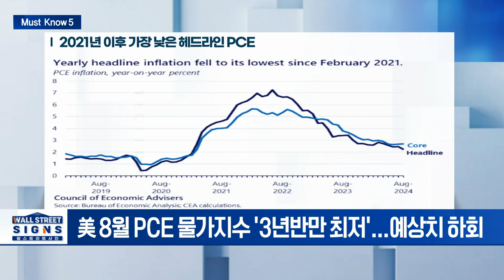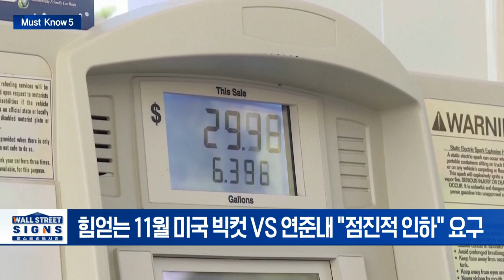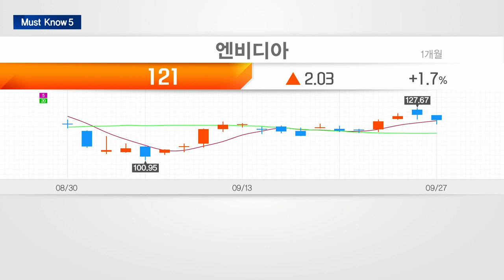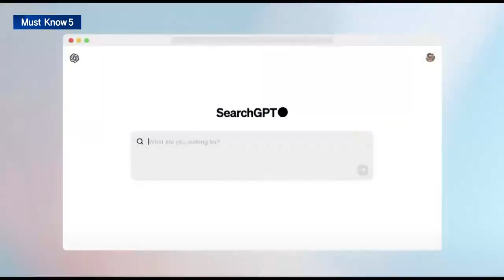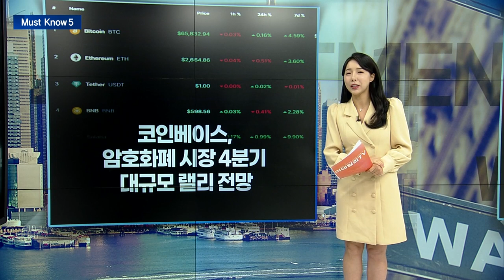🚀[출근길 경제] EU 中 전기차 관세 투표... 무역전쟁 일촉즉발 | Market Signal (20240930)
▶ 美 8월 PCE 물가 전년비 2.2% 상승... 추가 '빅컷' 기대감↑
- 美 8월 PCE 물가지수 '3년반만 최저'... 예상치 하회
- 힘얻는 11월 미국 빅컷 VS 연준내 "점진적 인하" 요구

▶ 中 당국, 자국 기업에 "엔비디아 칩 쓰지 말자" 지침 내려
- 화웨이, 캄브리콘 중국 AI 칩 의존도 높일 것 권고
- 中 "자국산 반도체 비중 내년 25% 까지 높일 것"

▶ 오픈AI 투자 발뺀 애플... 내년 하반기 ‘비전프로2’ 양산
- 애플, 오픈AI 추가 펀딩 라운드에 투자 않기로
- 애플, MR 헤드셋 비전프로2 내년 하반기 양산 전망

▶ EU, 10월 4일 中전기차 관세 투표... 무역전쟁 임박
- EU, 중국산 전기차에 최고 46%대 추가 관세 예정
- 중국 설득에 투표 시기 미뤄져, 가결시 11월 적용
- 최종 협상 결렬시 中 보복 관세. 무역 갈등 불가피

▶ 코인베이스, 암호화폐 시장 4분기 대규모 랠리 전망
- 증시와 상관관계 높은 코인시장... “증시 신기록 행진 따라갈 것”